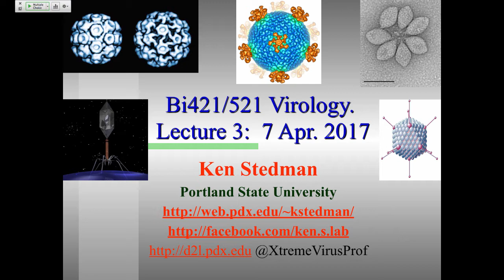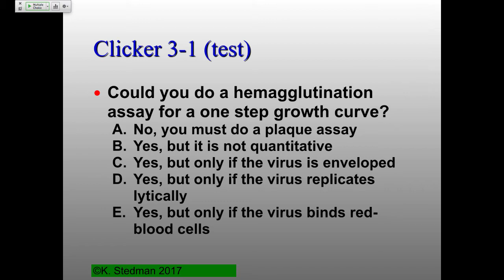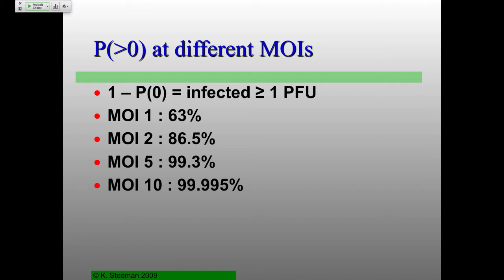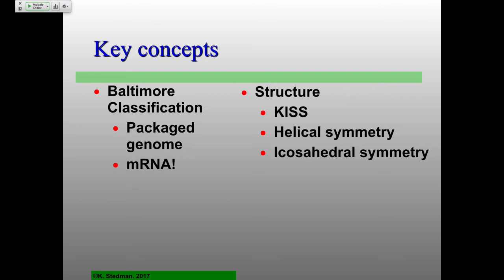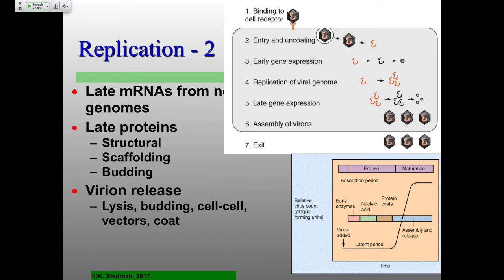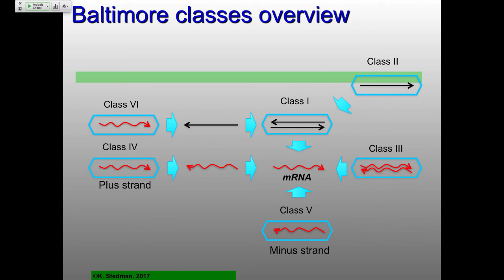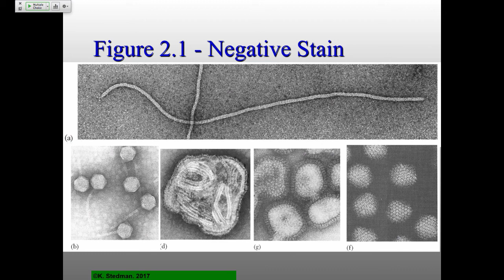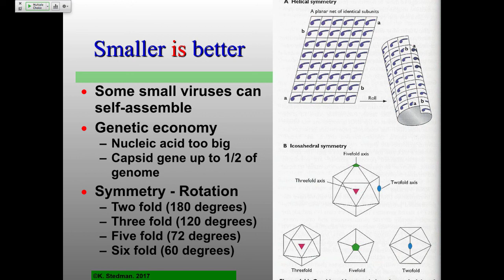VIr_S17 Lecture 3